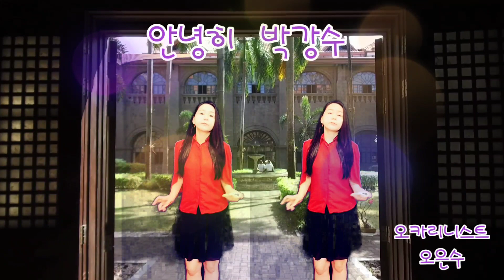안녕히 박강수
함께 오랫동안 일했던 따님이 어제부로 그만뒀네요
시원섭섭하다 해야할까
뭔가 허전한 마음 알라나?ㅋㅋ